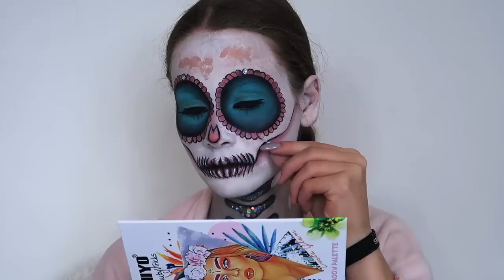JAK ZMYWAM TO WSZYSTKO Z TWARZY?! | get unready with me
🌷 NAPISZ DO MNIE  WIADOMOŚĆ! :)

16 (rocznik 2001)

-ile masz wzrostu?
168 cm

-gdzie mieszkasz?
w Katowicach

-czym nagrywasz?
Canon 700d & Canon G7x mark II

-gdzie montujesz?
Wondershare Filmora

-czym robisz brwi?
Pomada freedom w odcieniu Ebony lub pomada Inglot 16

jeśli dotrwałeś do końca opisu, napisz w komentarzu "Kiwi" :)